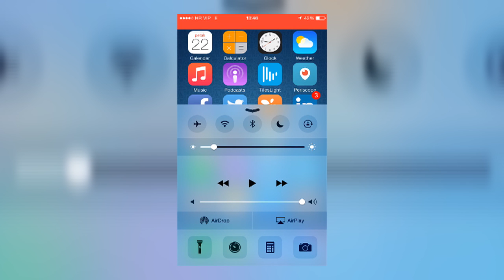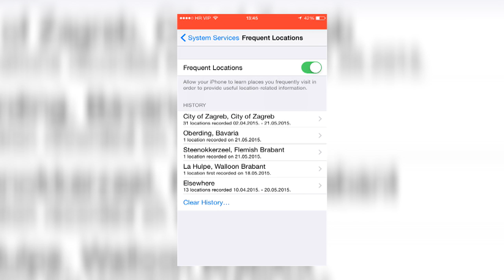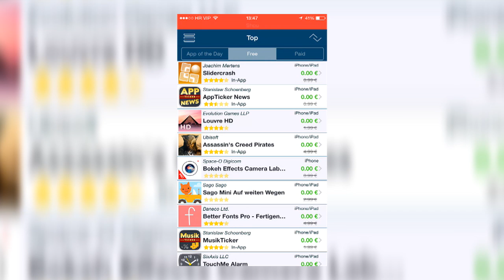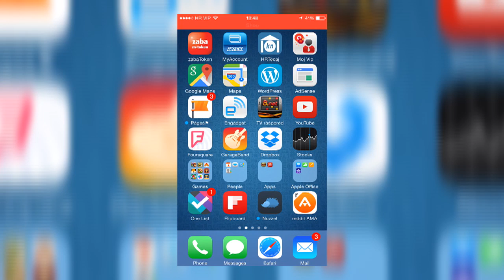Pogledajte što sve mogu vaši pametni telefoni